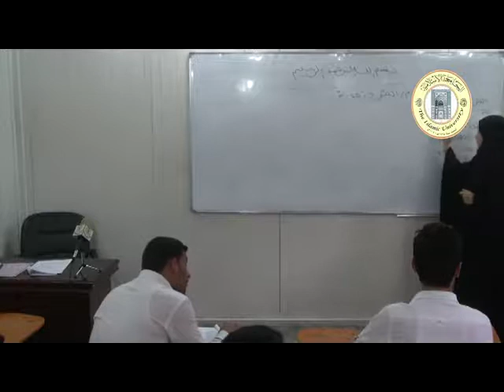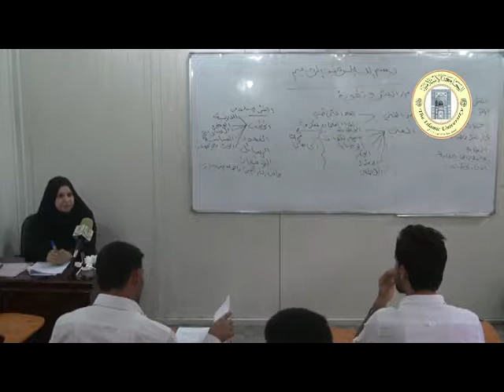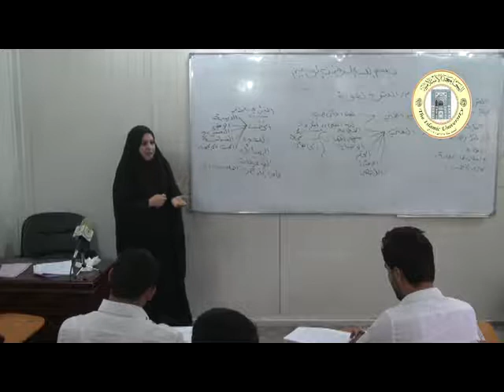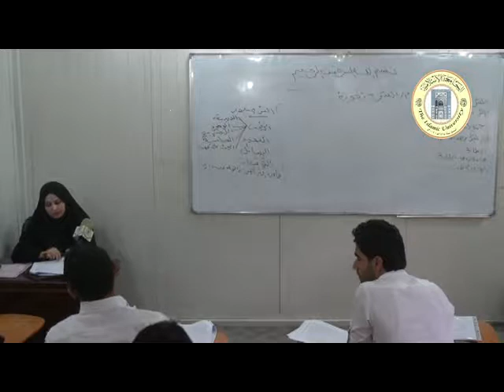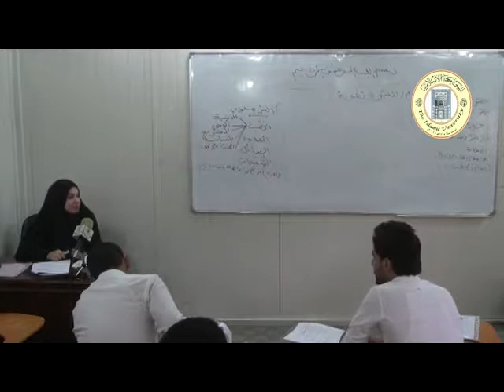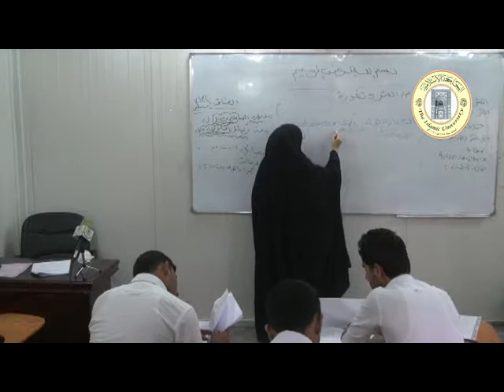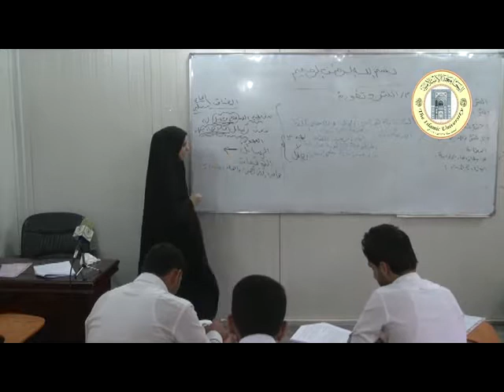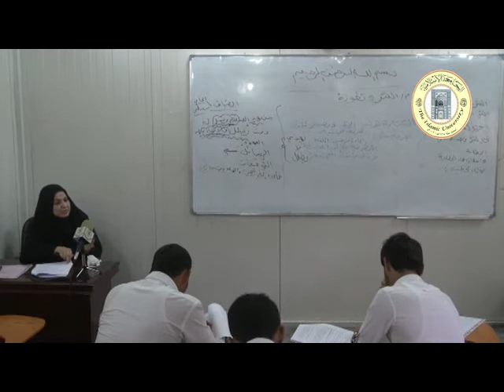الموضوع: النثر.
القسم: الفكر الإسلامي والعقيدة.
المرحلة: الثانية.
المحاضر: د. أنوار جاسم.
المادة: الأدب الإسلامي.